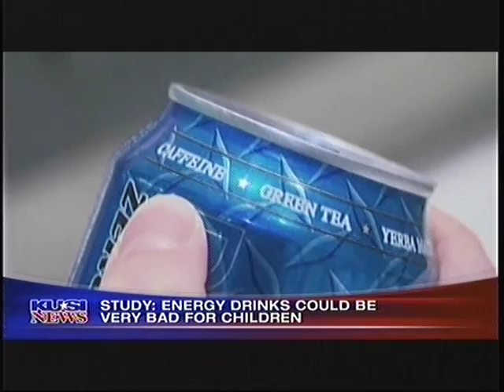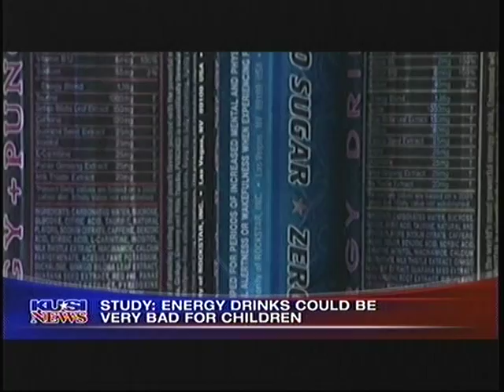Energy Drinks: Hidden Dangers - Alvarado Hospital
Scientific studies show that energy drinks may put kids and teens at risk for serious medical problems, including heart and sleeping problems. Learn more!